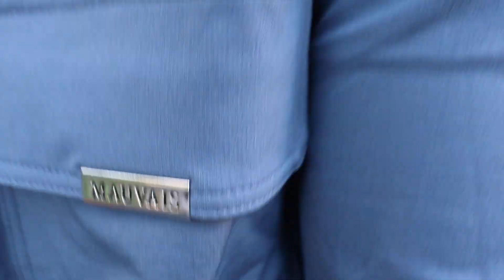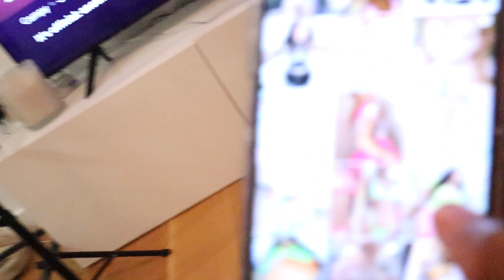SGS RATE HALLOWEEN TRY ON HAUL